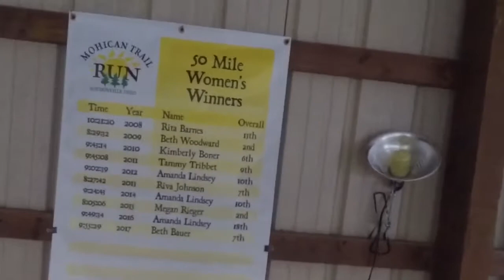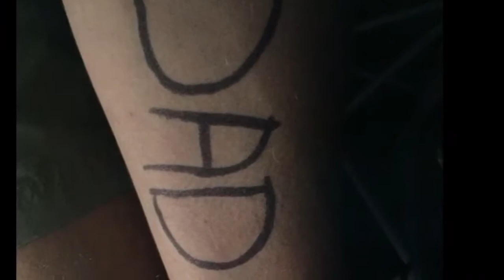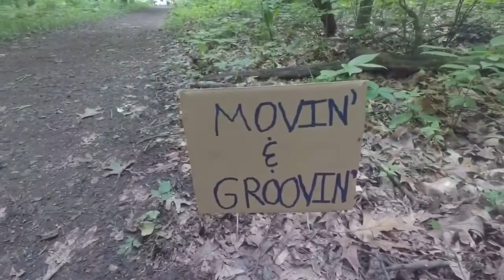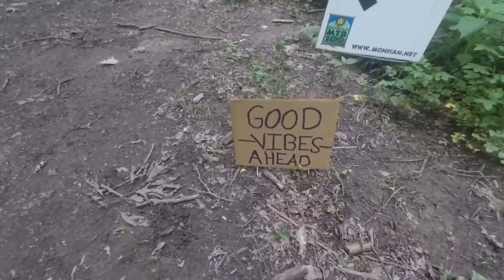Mohican races 2018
First dnf for me. Made it to the start of the 4th loop but timed out. Couldn’t keep calories down. Had fun before the stomach issues. Great weekend and lots of great people around. Thanks Mike for videoing our journeys.